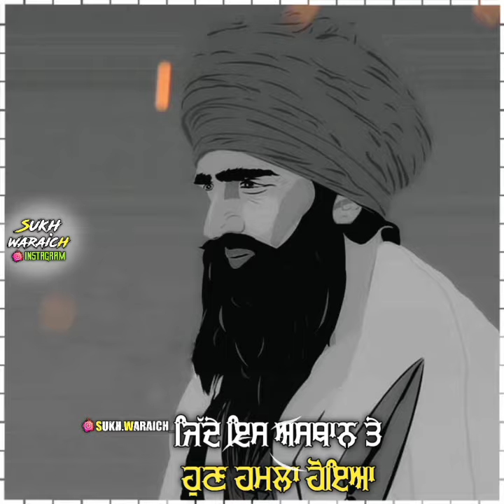bass_boosted_status sant Jarnail singh Khalsa bhindrawale whatsApp status